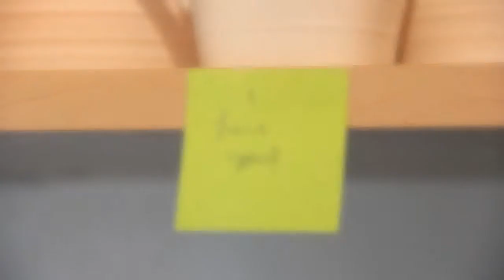Eye Opener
Roll out!